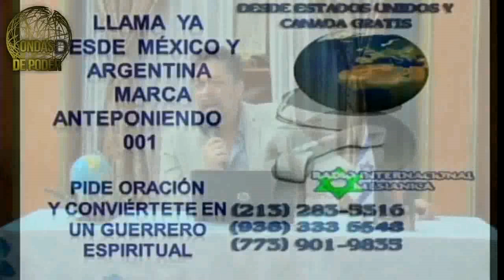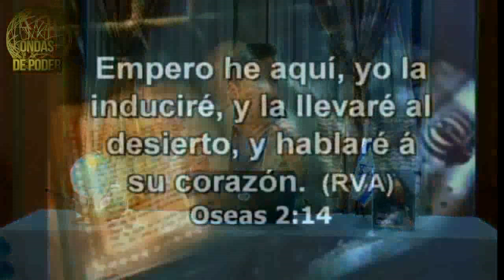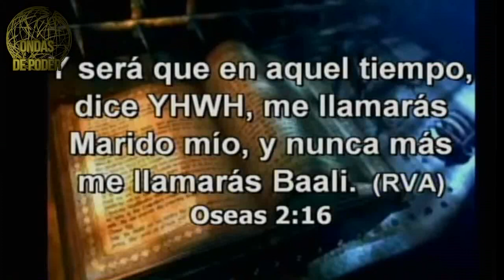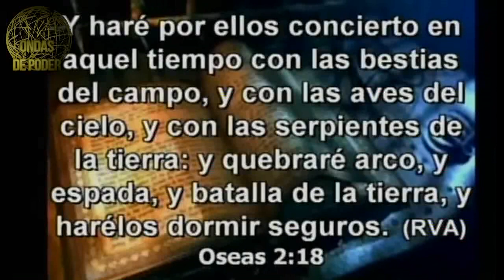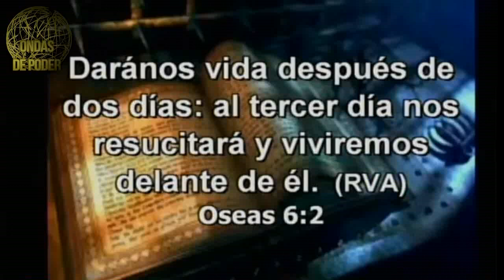EL PALO DE JUDA EL PALO DE EFRAIN VOL 2 NOSOTRO NO SOMOS CRISTIANOS SOMOS ISRAEL